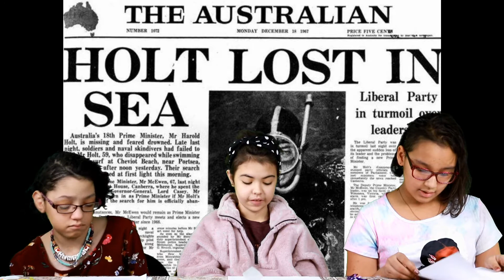Today is Wright Brothers Day | Kendra and Kianny's TV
Today is Wright Brothers Day.

Welcome to Kendra and Kianny's TV.  In today's video, you will discover interesting facts about Wright Brothers Day.

Kendra and Kianny's TV has a daily show with Weather information, Today in History, Celebrity birthdays, what national day are we celebrating, 1 minute draw challenge, Think-N-Sync game, Shout outs, jokes and tongue twisters.